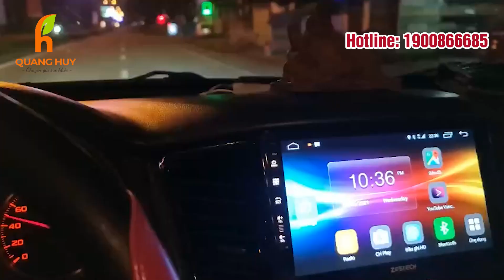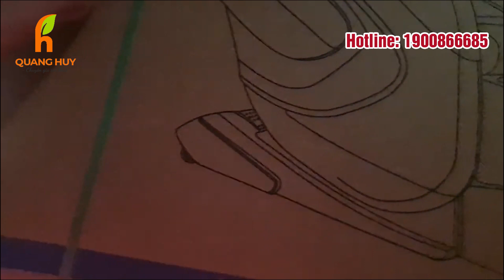Khách hàng gọi điện mua ghế MÁT-XA LÚC NỬA ĐÊM và cái kết VIÊN MÃN |Chu Quang Huy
MỘT CÁI KẾT TRỌN VẸN, VIÊN MÃN CHO GIA ĐÌNH KHÁCH HÀNG, và cũng may mắn là vừa giao xong thì hôm sau giãn cách toàn tỉnh nên khách hàng đã có ghế dùng để tránh dịch.
sau khi xem tất cả các hãng ghế đang có tại thành phố Vĩnh Yên, khách hàng đã quyết định chọn chiếc ghế Fj686 của Fuji Luxury làm quà tặng bố mẹ và cả gia đình dùng để nâng cao sức khoẻ, sức đề kháng.
Bạn xem thêm các danh sách video cần thiết cho bạn và comment những điều bạn thấy hay để chia sẻ và giúp đỡ được nhiều người hơn nhé!!!
• Địa chỉ: 1415 đại lộ Hùng Vương, Tiên Cát, Việt Trì
• Địa chỉ : 1169 đại lộ Hùng Vương, Tiên Cát, Việt Trì
• Địa chỉ : Showroom Toyota Phú Thọ
•Địa chỉ : 307 đường Mê Linh, Liên Bảo, TP Vĩnh Yên
•Địa chỉ : 541 đường Điện Biên, TP Yên Bái, tỉnh Yên Bái